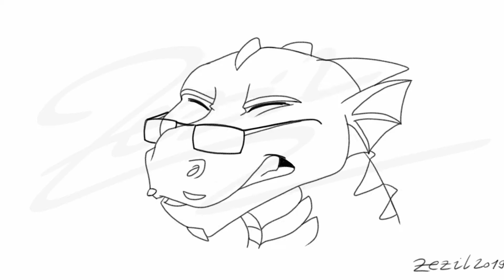Happy Dragon Head TF Animation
Colour and lineart versions of a dragon head transformation.

Please, do not copy or repost without permission!

Animated by Zezil
Commissioned by Dragonfire3122